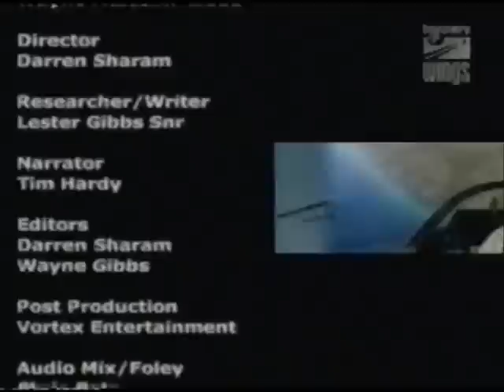Flying through time F4U Corsair